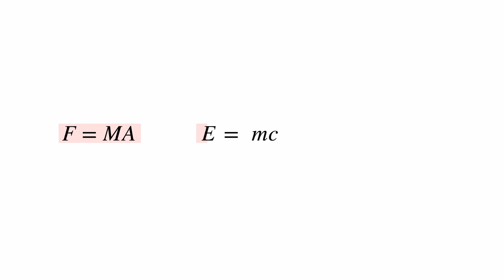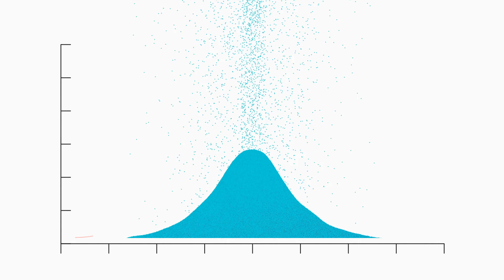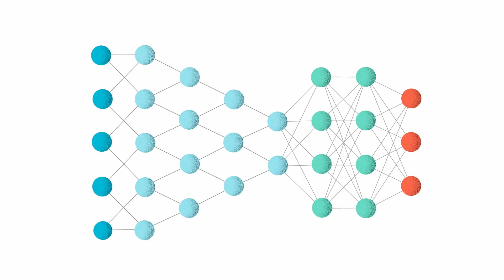FT002 - Is Machine Learning the Language of Biology?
Physics and math were made for each other. Many of the hardest problems in physics have found elegant solutions written in the language of math. Math is also a useful tool for biology, but it has never quite found the same levels of success. We explore why biology is hard to grasp with math and why AI might help humans reach deeper levels of understanding.